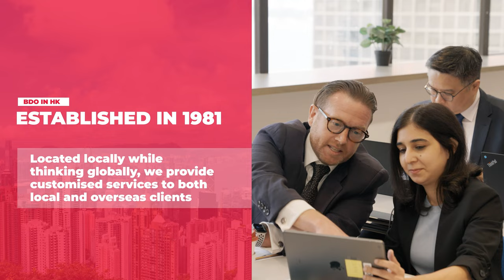BDO corporate video (English version)